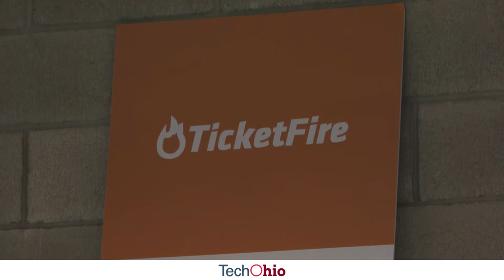Founder Story: TicketFire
TicketFire in Columbus, Ohio, is a digital ticketing platform that enables ticket holders to digitize, transfer and use their physical event tickets from the convenience of a mobile device. TicketFire’s extensive digital ticket marketplace is a destination for both consumers and ticket brokers, featuring a platform for organizing, delivering and analyzing ticket sales. The company created its technology with the support of Rev1 Ventures in Columbus, Ohio, a central Ohio regional partner of Ohio Third Frontier.